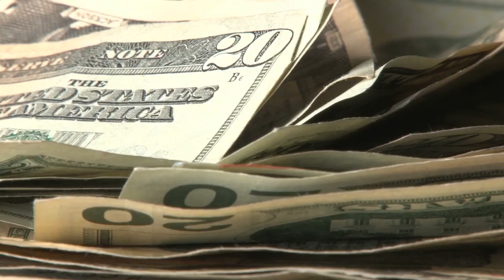Amb. John Limbert on Iran and the U.S. policy of maximum pressure | FULL INTERVIEW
Ambassador John Limbert not only worked and lived in Iran, but was also one of the 52 American hostages taken at the U.S. Embassy in Tehran in 1979. CGTN's Asieh Namdar sat down with Limbert to discuss everything from the current U.S. policy on Iran, to his memories as a hostage 40 years ago.